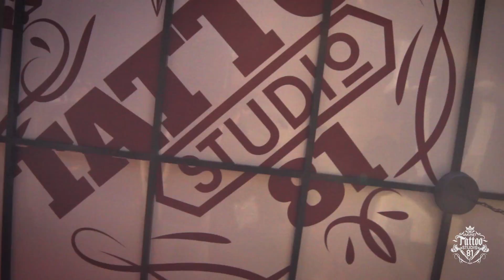Tattoo studio Amunet81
Tattoo studio Amunet81 se nahaja na novem Trgu 9 v Novem mestu. Vljudno vabljeni na posvet, izdelavo ideje za tattoo in seveda izdelavo samega tattooja. Lahko me najdete v studiu ali kontaktirate po telefonu na št. 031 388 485

fav. quotes:
Life is art, paint your dreams.
Good vibes all day everyday

Izdelala: Gašper Simonič in Sebastjan Pust